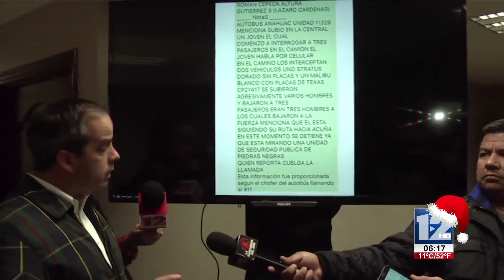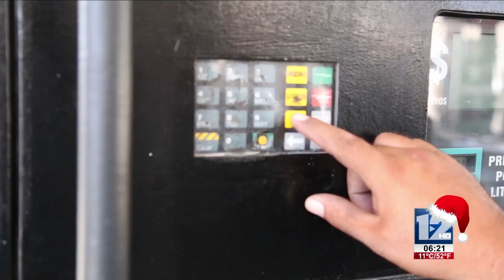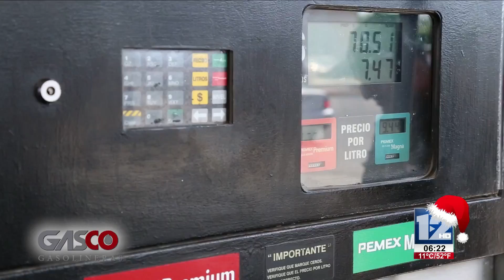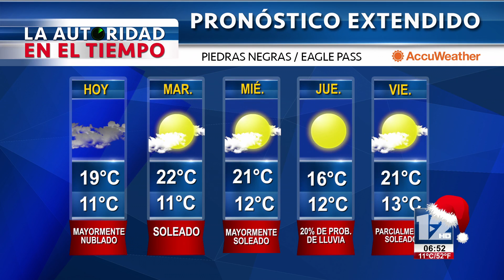TeleZócalo Matutino 12 de Diciembre 2016